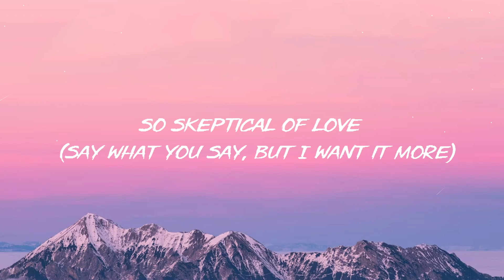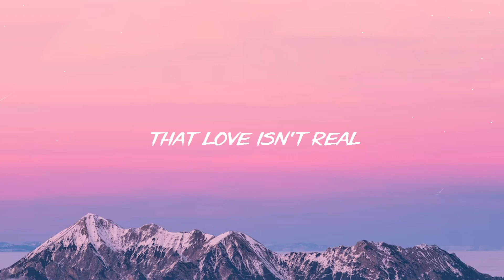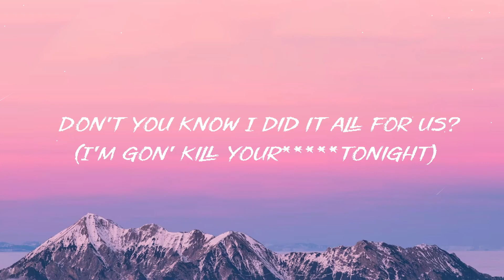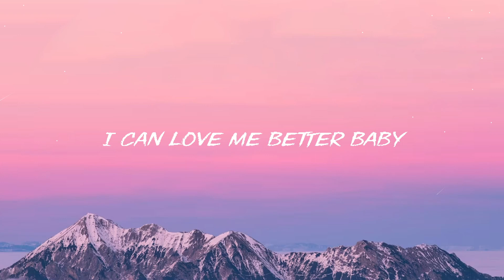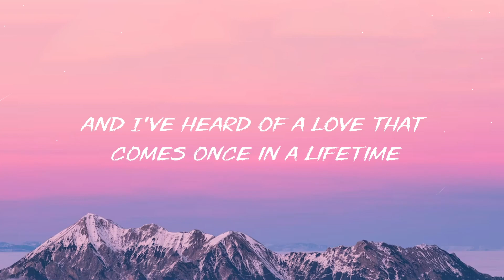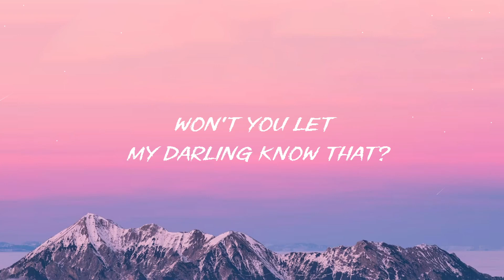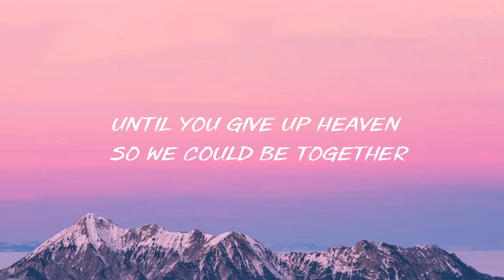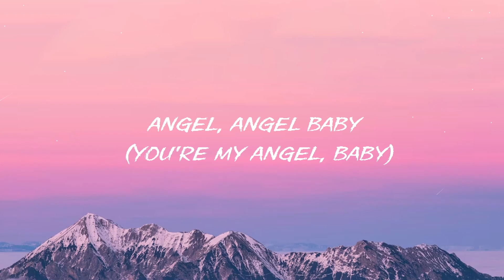CUPID (Twin Ver.) - FIFTY FIFTY [Lyrics] ~ TikTok Hits ~